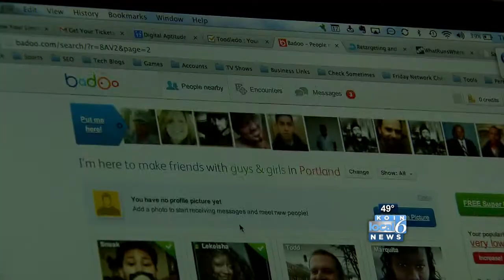Parents turn in girl's Badoo connection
He's 25, she's 13. Beaverton police say this man met the girl on a social networking website.